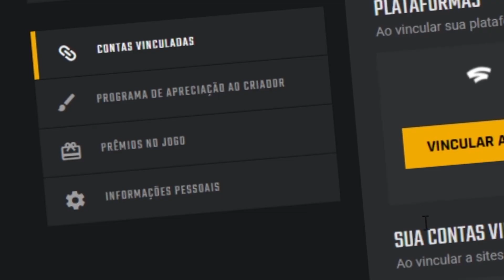CHEGOU! NOVO MODO INCRIVEL DE FUTEBOL NO PUBG + UM SUPER EVENTO COM SKINS GRATIS E PERMANENTE!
NOVO MODO INCRIVEL DE FUTEBOL NO PUBG + UM SUPER EVENTO COM SKINS GRATIS E PERMANENTE! Vamos torcer para o time do RomanovGamer

🔥Live agora e no s.ite  ro.x.o : RomanovGamer
📱 in.sta @romanovgamer